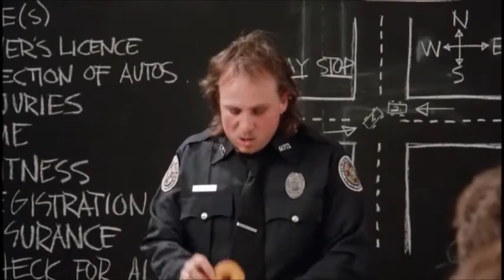Поліцейська академія 4 1987 Квартальна охорона порядку Дизодорант